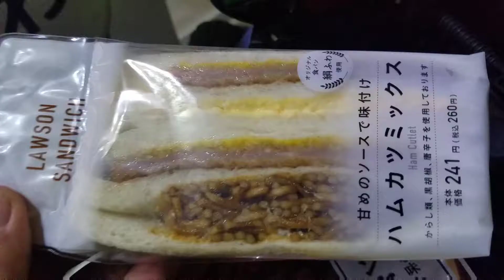Day 78: Asaisanshimainogo Rest Area to Otsu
Quite a ride.